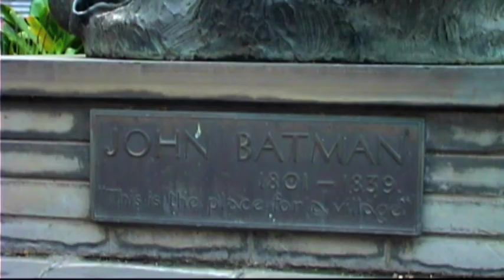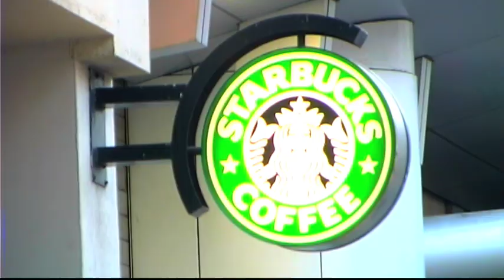Walkabouter'sGuide2.. Melbourne #4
History of Melbourne (Batmania) documentary. Walkabouter's Guide 2 Australia. John Batman, John Fawkner. Flinders Street Station.